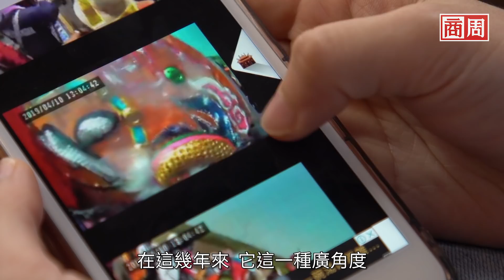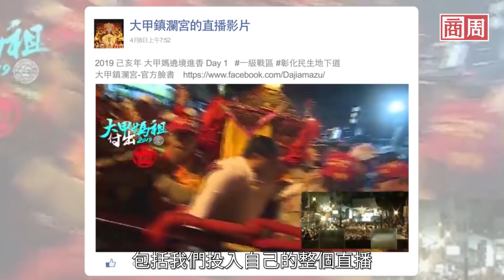媽祖經濟學！讓外國人也瘋狂的遶境文化 / 遶境前五天備戰直擊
一場台灣地表同步遷徙人次最多的活動，正在進行中。

九天八夜，超過百萬人次參與，跨越台中、彰化、雲林、嘉義，沿途二十一個鄉鎮市區，以一日疾行三、四十公里的速度，將人潮帶至大城小鎮，三百年歷史的宗教活動，此時，幻化成全球知名的台式嘉年華。

大甲鎮瀾宮成功轉型，品牌越活越年輕。透過天眼科技的GPS技術，讓我們也能在線上，一起與神同行。

■ 延伸閱讀：台灣地表最大遷徙活動》50人團隊，如何創造50億產值、吸引百萬人？